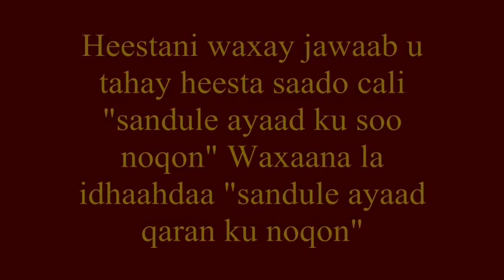Sandulaan ku noqon qaran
waa hees cusub oo loogu jawaabayo hees ay saado cali soo saartay oo la idhaahdo "sandule ayaad ku soo noqon". Heestan magaceeda waxaa la idhaahdaa "sandul-laan qaran ku noqon". Waxaa qaadaya fanaaniin badan oo london dagan.